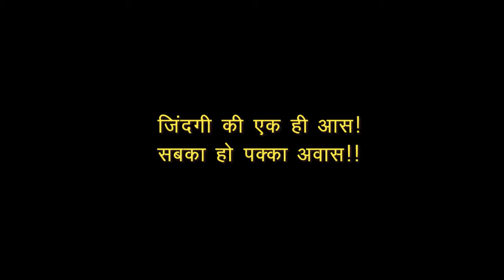Documentary on Slums of Bhilai-Charoda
A documentary on *Life Style of People residing at Slums of Bhilai-Charoda those who are going to get benefit under AHP (252 DUs, at Umda)* created by Municipal Corporation Bhilai-Charoda